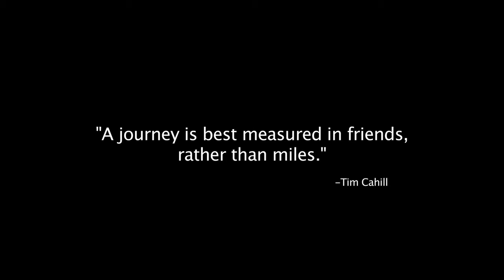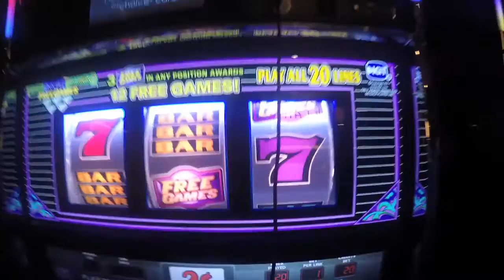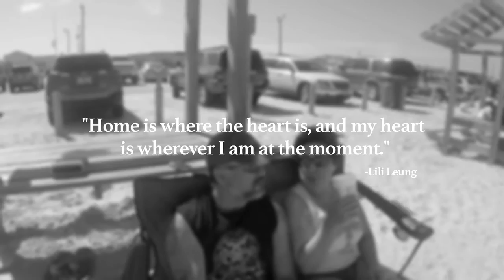Road Trip with Friends.